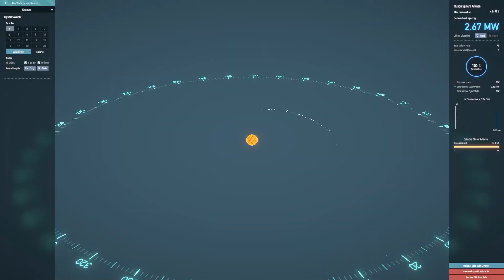Dyson Sphere Program ► TIMELAPSE ► #1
music
1) Dyson Sphere Program OST 09 Phlogistic
2) Dyson Sphere Program OST 08 Breeze
3) Dyson Sphere Program OST 02 Set Sail
4) Dyson Sphere Program OST 03 Everywhere is Nowhere
5) Dyson Sphere Program OST 04 Electron Cell